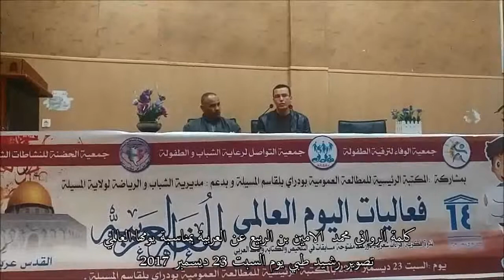كلمة الروائي محمد الامين بن الربيع عن العربية بمناسبة يومها العالمي